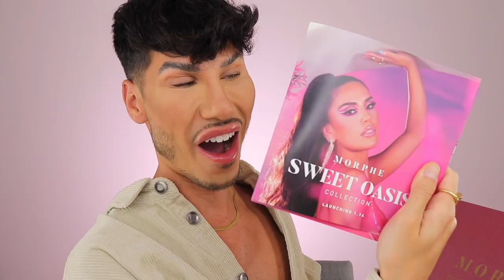FULL FACE USING BRAND NEW PRODUCTS 2021 😱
First tutorial of 2021!!! HERE WE AREEEEE !!! Whilst I was away there was so much new Pr that I wanted to show you brand new products that have just launched in 2021 in a full face tutorial! Hope you absolutely love the look and i’ll see you in the comments! xx